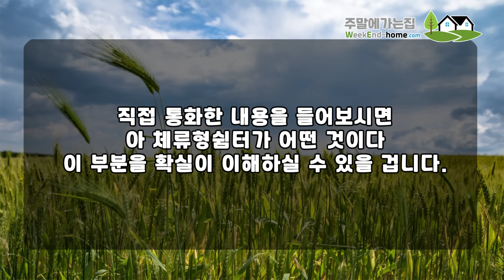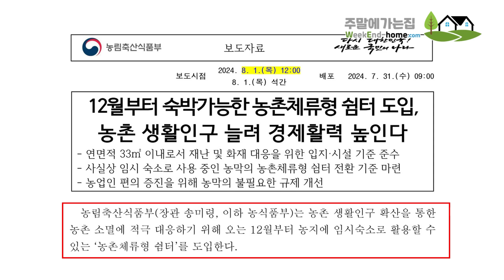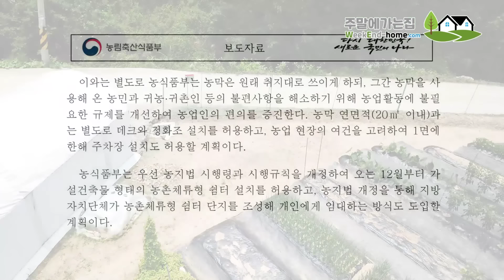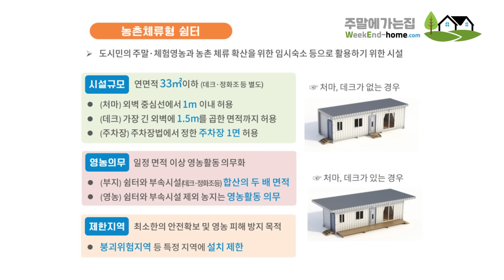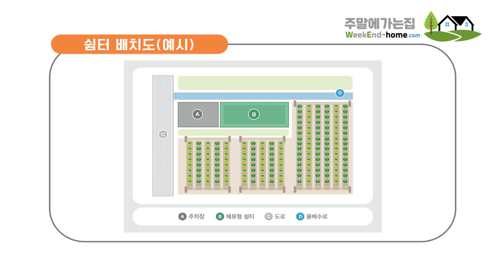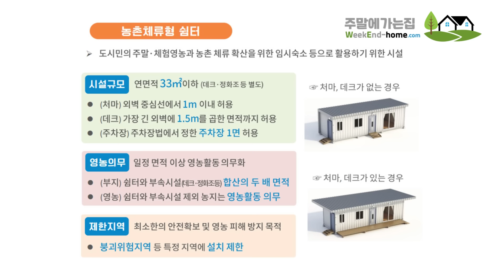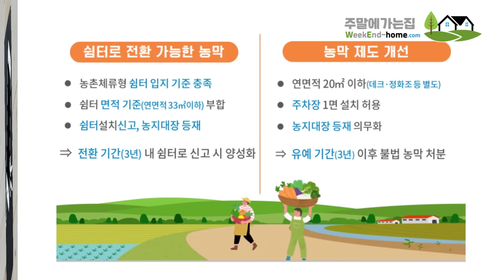긴급공지) 체류형쉼터 시행내용 전격 발표 10평 면적 외 데크+처마+주차장까지 허용합니다. (담당자 통화 내용 포함) 자세한 내용 확인하세요~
오늘 영상을 긴급으로 보내드릴텐데요. 첨부와 같이 농촌 체류형쉼터 시행내용에 대해서 보도자료가 나왔습니다.
자세한 보도자료 내용은 저희 카페에 자료를 올려놓았습니다.
보도자료를 보고 싶으신 분은 저희 카페에서 다운로드 받아서 보시면 되겠습니다.
참, 그리고 저희가 이 내용에 대해서 담당자와 통화도 해보았는데요.
이에 대한 통화 내용까지 포함되어 있습니다.
긴 영상이지만 잘 확인하시고 앞으로 어떻게 체류형쉼터가 운영될지 알아보세요.